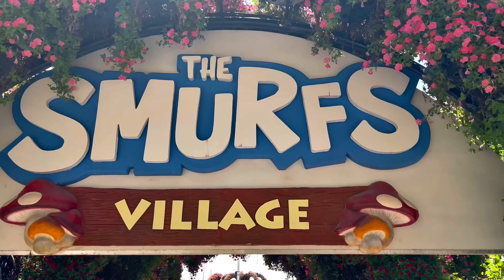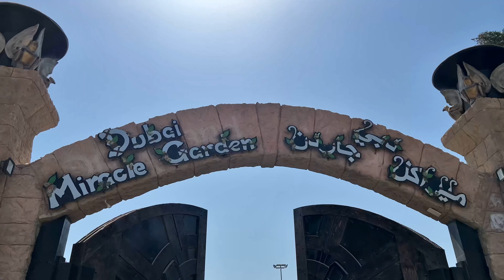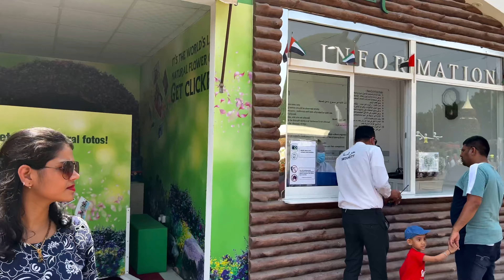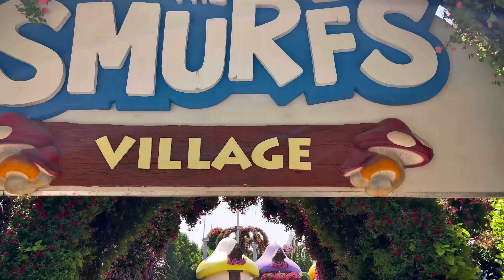[4K] 🇦🇪Flower Paradise!More than 150 million of full blooms 🌺 🌸🌼🌷dubaimiraclegarden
Come with me and let’s tour together the Dubai Miracle Garden! We’re back for the second time and Dubai didn’t fail us because they always change the sculptures every season so it’s a  different sets of displays every year you visit the garden,isn’t it amazing? Good thing is the Airbus A380 stays at the garden every year not only because it’s the most popular for the tourist to snap a photo but it also holds a Guinness World Record as the biggest structure ever built at the garden.